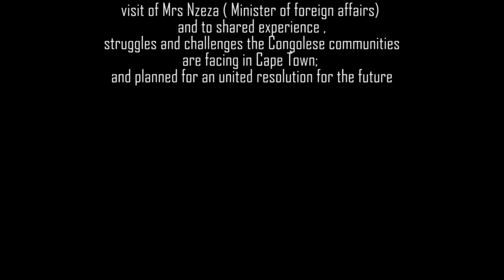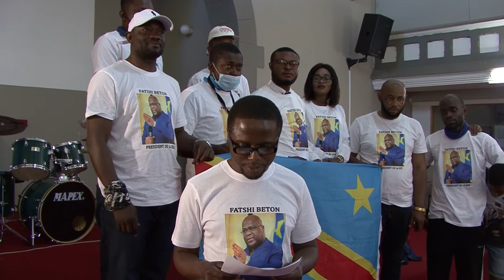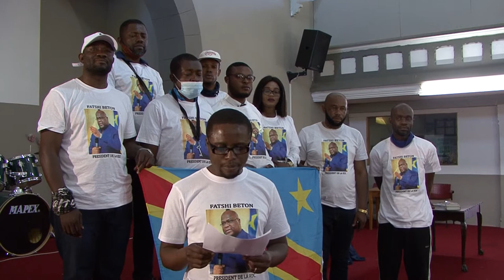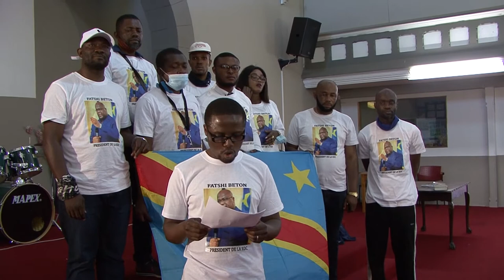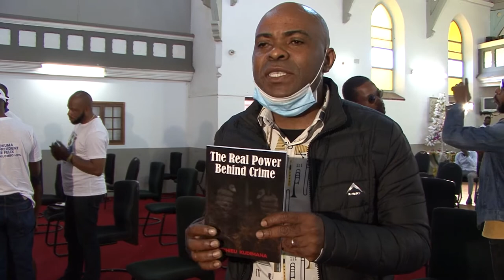Voices of Cape Town: Exploring Life as a Congolese South African | A Personal Journey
In this video, we dive deep into the vibrant and unique experience of being a Congolese South African living in Cape Town. "Voices of Cape Town" showcases personal stories, challenges, and triumphs, shedding light on the culture, community, and heritage that shape the lives of the Congolese diaspora in South Africa. Join us on a journey through Cape Town’s diverse neighborhoods, as we explore what it means to call this beautiful city home, while staying connected to African roots.

Whether you're interested in African diaspora stories, Cape Town's cultural diversity, or personal journeys of immigration, this video provides insight into the daily lives of a Congolese South African.